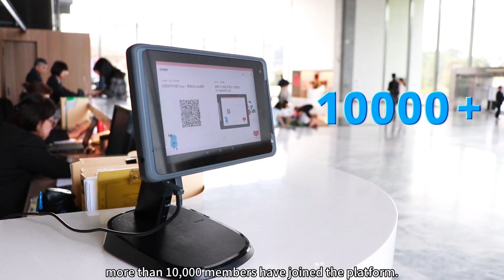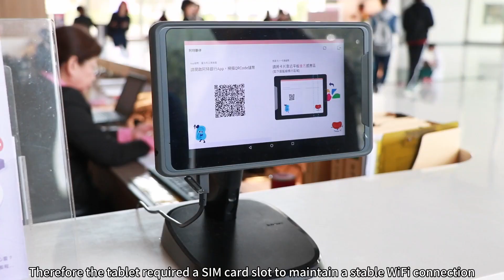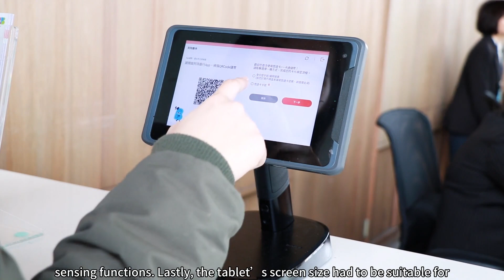AIM-65 NTCH Application Story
The Arts Bank was developed by the National Theater & Concert Hall as a point reward mechanism, specifically with the aim of greater participation in the arts. Held by partner organizations, a member of the public can start accumulating Arts Bank coins and badges using the scanning or sensing functions of AIM-65 industrial tablet.